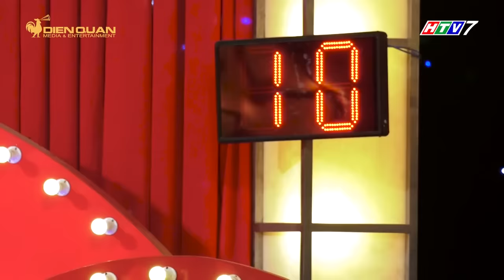Những thí sinh "lơ ngơ" ẵm 250 triệu Thách Thức Danh Hài khiến ai cũng bất ngờ